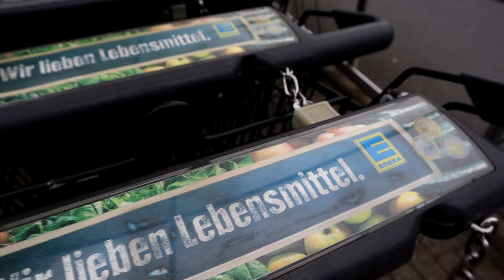Stecke einen SCHLÜSSEL in den EINKAUFSWAGEN und STAUNE WAS PASSIERT & 3 weitere Tolle Tricks !